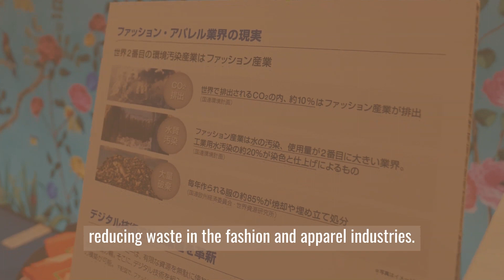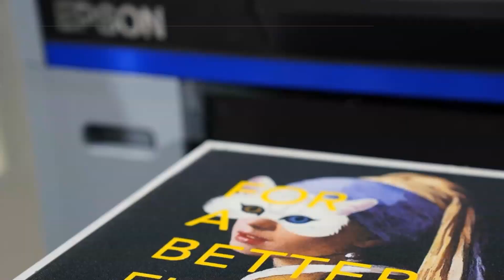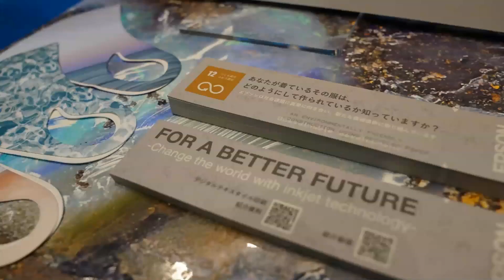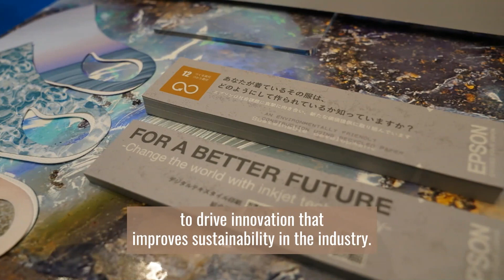Epson Exhibition at SB'21 Yokohama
We’re showcasing our efforts to enhance sustainability in the fashion and apparel industry at Sustainable Brands 2021 Yokohama!